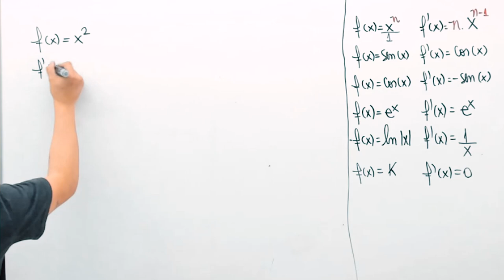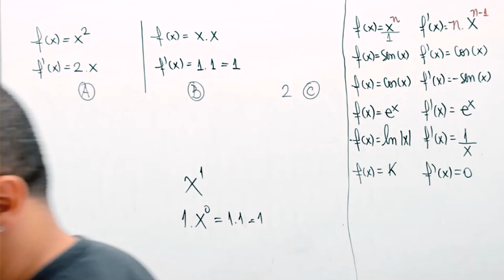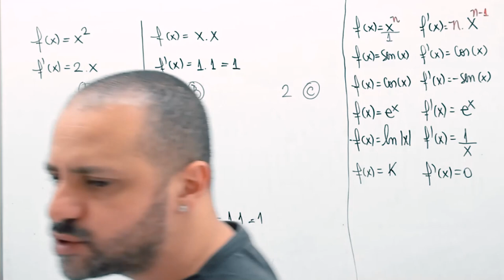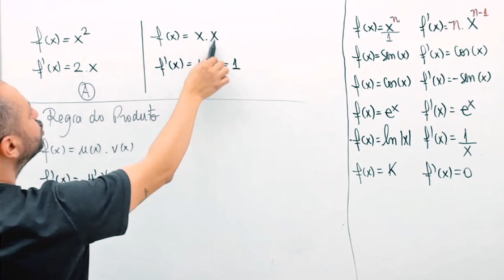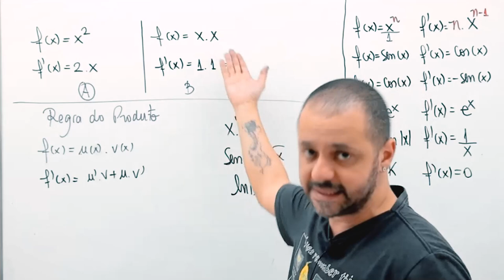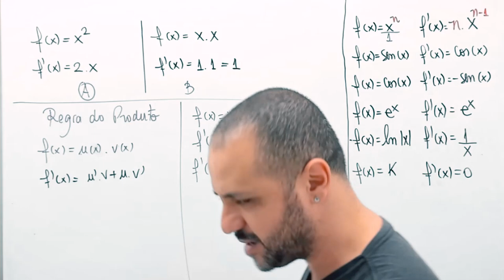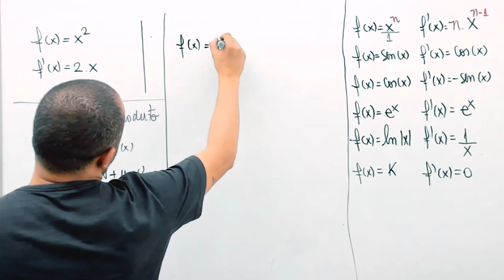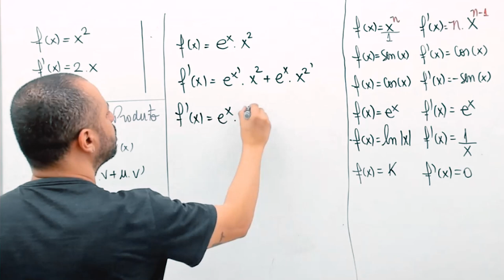Explicando a regra do produto Derivadas